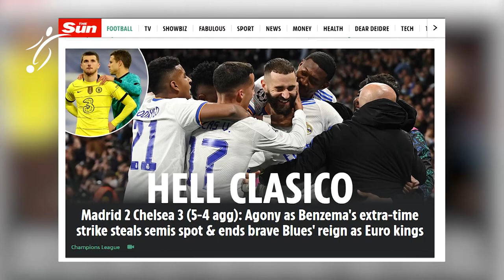ASÍ FESTEJÓ el MADRID y el VILLAREAL el PASE a SEMIFINALES | REACCIÓN de LEWA al QUEDAR ELIMINADOS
La alegría estalló en el vestuario del Real Madrid cuando terminó el tenso encuentro frente al Chelsea. Una remontada épica en una gran noche de Champions en el Bernabéu acarreó todo tipo de festejos, desde Modric llamando a su ‘hijo’ Rodrygo hasta los ‘pasos prohibidos’ de David Alaba en el vestuario.

Alaba baila en el vestuario
Cada jugador tiene una forma especial de celebrar los triunfos y David Alaba no iba ser menos. Recién llegado esta temporada procedente del Bayern de Múnich, el austríaco parece estar en perfecta sintonía con sus compañeros y así lo ha demostrado bailando para ellos.

Cuando los jugadores agradecieron al Bernabéu su apoyo y se saludaron entre todos sobre el césped, la celebración continuó en el vestuario. Allí, bajo el ritmo de la música, Alaba comenzó a bailar frente a su taquilla mientras sus compañeros aplaudían y se reían. En el vídeo subido a las redes sociales por el propio Real Madrid, se pueden ver las sonrisas de jugadores como Benzemá o Luka Modric y se escuchan los gritos de “¡vamos, vamos!”.

“Sacando los pasos prohibidos” tituló el Madrid a la publicación. En el vídeo se quitaba la camiseta y añadía un “¡Eso es, Pedro!” o “¡Eh, vamos!”, entre risas con todo el equipo y el staff allí presente.

El Real Madrid ya está en semifinales
Las celebraciones felices no son para menos. Con una nueva dosis de sufrimiento, tras tirar por tierra su ventaja de dos tantos de Londres en una noche aciaga y a la heroica cuando de nuevo lo vio todo perdido, el Real Madrid firmó su clasificación para las semifinales de 'Champions' en la prórroga, con un tanto, como no, de Karim Benzema.